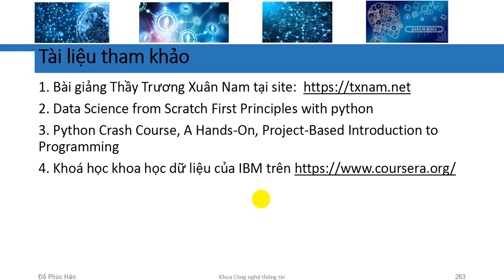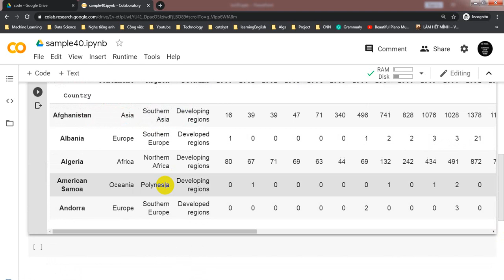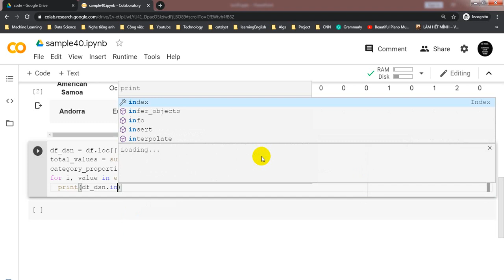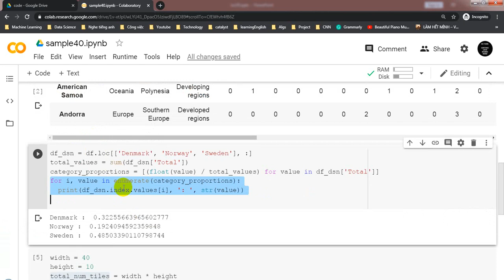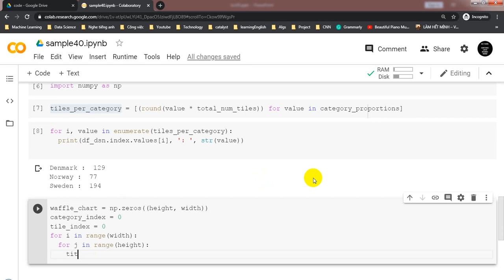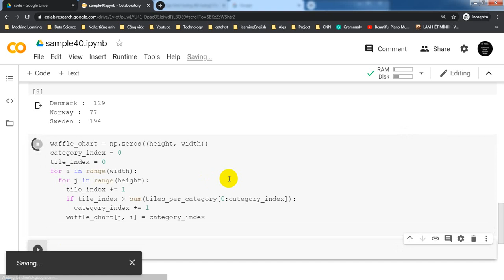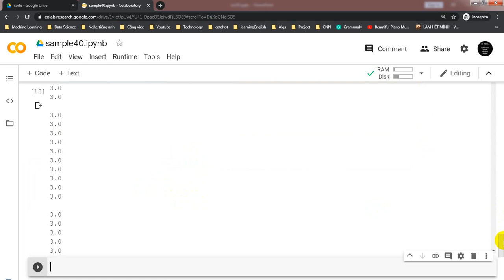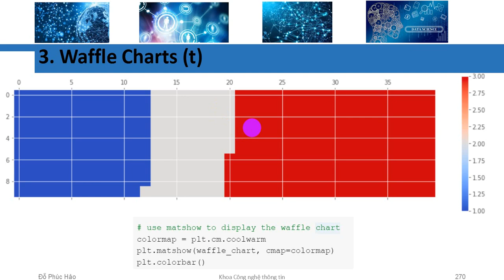[DS] Học Matplotlib (Waffle Charts)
Nhập môn khoa học dữ liệu
Thư viên MatplotLib
Load thư viện
Tiền xử lý dữ liệu
Waffle Charts
Word Clouds
Regression Plots
Numpy và pandas
trực quan hoá dữ liệu
thư viện đồ hoạ trong python
data science, python code, colab
thư viện trong python
phân tích dữ liệu, EDA (phân tích dữ liệu chuyên sâu)